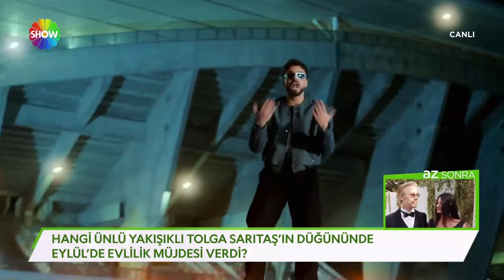Sefo verdiği davete helikopterle geldi!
Ünlü rapçi Sefo İstanbul trafiğine çözüm buldu! Davete helikopterle katılınca gündem oldu!